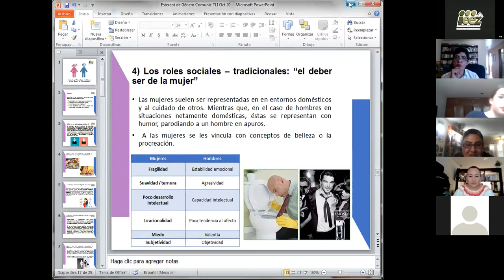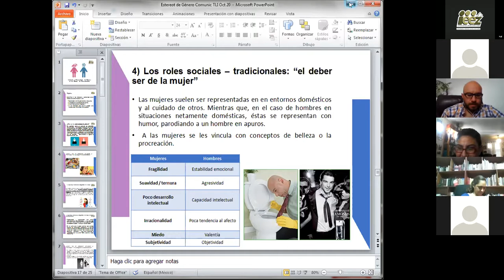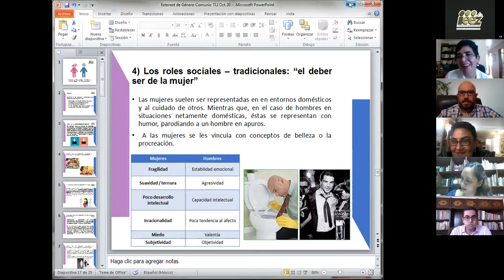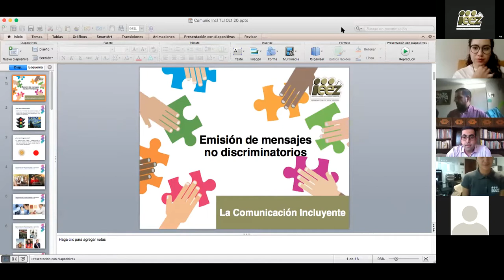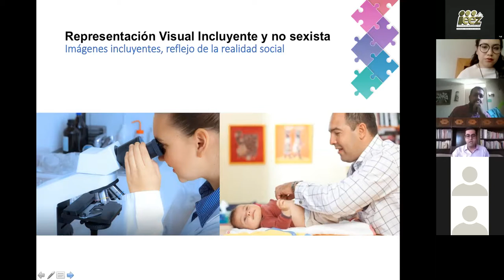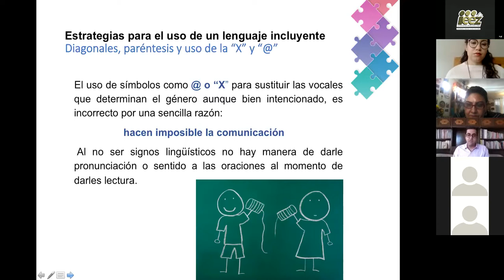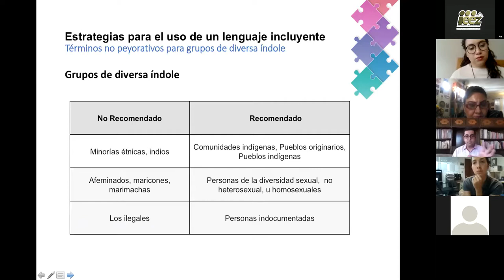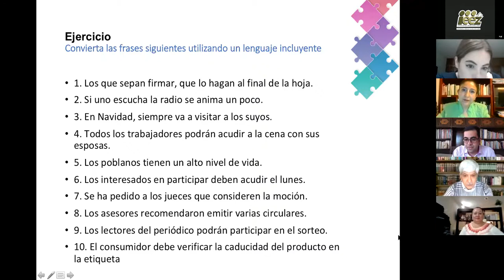Taller Lenguaje Incluyente Módulo 2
El Instituto Electoral del Estado de Zacatecas concluyó con  éxito, el segundo modulo del taller "Lenguaje incluyente" impartido por la Dirección de Paridad entre los Géneros y que tuvo como objetivo, el análisis de las prácticas cotidianas de discriminación a través del lenguaje y las herramientas para su erradicación.